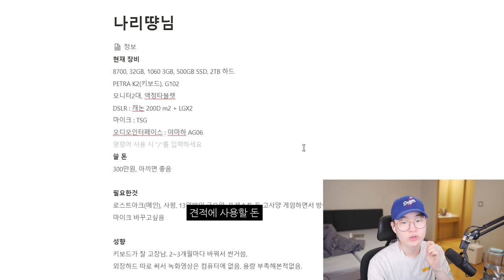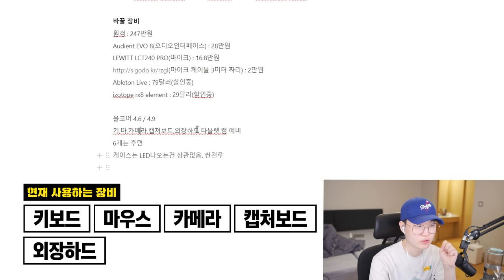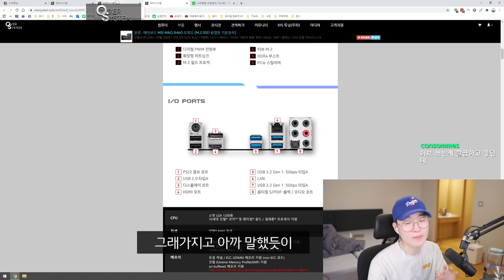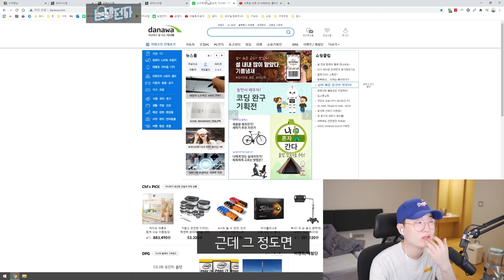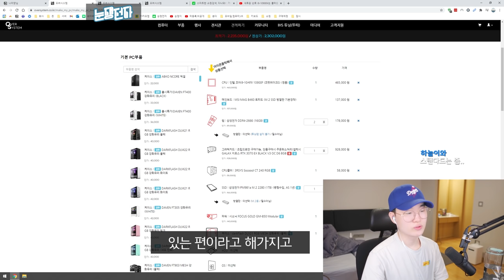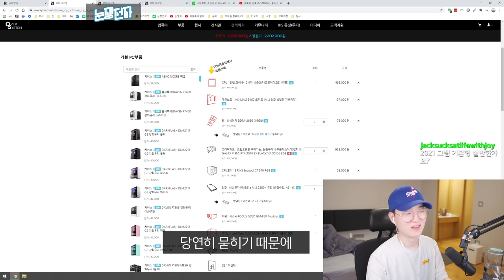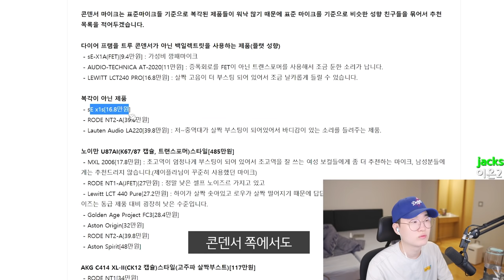이번에는 코스프레 하시는 분입니다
▶ 스펙
제품명 : 나리땽님 견적
CPU : Intel Core i9-10900F
메인보드 : MSI MAG B460 토피도
메모리 : 삼성전자 DDR4 2666MHz 16GB x 2
그래픽카드 : GALAX GeForce RTX 3070 EX
CPU 쿨러 : 3rsys Socoool CT 240
저장장치 : 삼성전자 PM981a 1TB
파워 : 시소닉 Focus Fold GM-850
케이스 : Darkflash DLX21 블랙
운영체제 : WINDOWS 10 Home 처음사용자용
조립 및 램오버 포함
가격 : 약 247만원

오디오인터페이스 : Audient EVO 8
마이크 : Lewitt LCT240 PRO